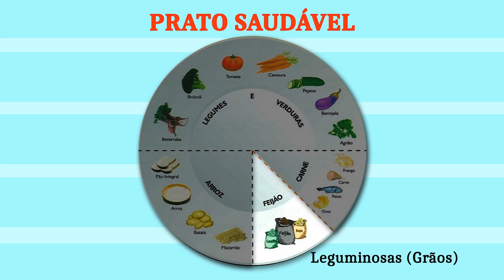ALIMENTAÇÃO SAUDÁVEL: “DESCASQUE MAIS E DESEMBALE MENOS” - DRA. FRUTA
ALIMENTAÇÃO SAUDÁVEL: “DESCASQUE MAIS E DESEMBALE MENOS”
Matéria completa: